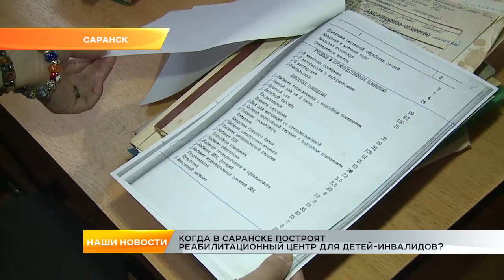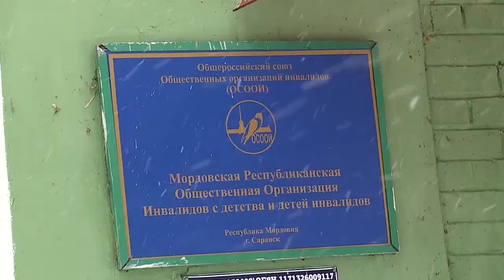Когда в Саранске построят реабилитационный центр для детей-инвалидов?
Сколько еще ждать?!? Родители детей-инвалидов с 1995 года мечтают о строительстве в Саранске реабилитационного центра. По проекту его должны были построить в лесопарковой зоне юго-западной части города. Предполагалось, что в нем смогут разместиться 120 пациентов. Наряду с лекарственным лечением, они могли бы посещать бассейн, массажный кабинет, заниматься лечебной физкультурой и развиваться культурно. Но проект так и остался на бумаге.